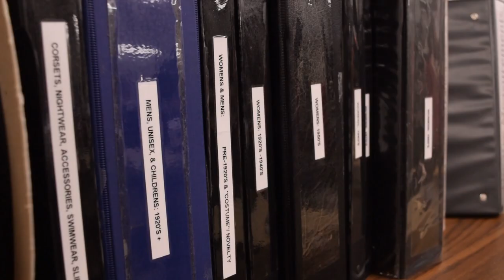CSUN Theatre | Episode Two - Behind the Curtain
An look behind the curtain of CSUN's Theatre Program, exploring what  goes into making a Production a reality.

Director:
Miriya Alvarez

Production Crew:
Taylor Deglauve
Tina Torres
Irene Cruz
Leo Moneymaker